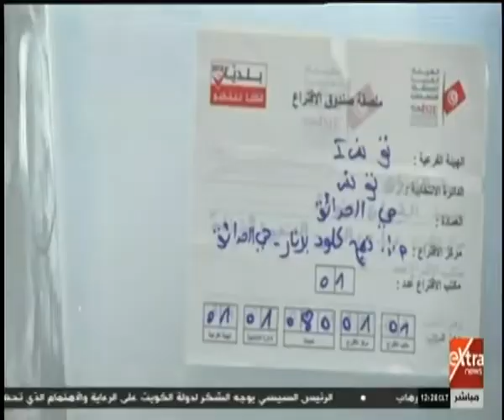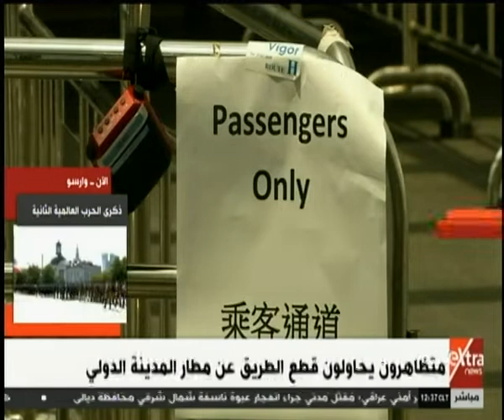غرفة الأخبار | جولة الـ 12 ظهرًا الإخبارية (كاملة)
غرفة الأخبار | جولة الـ 12 ظهرًا الإخبارية مع دانا مدحت (كاملة) | 1 سبتمبر 2019